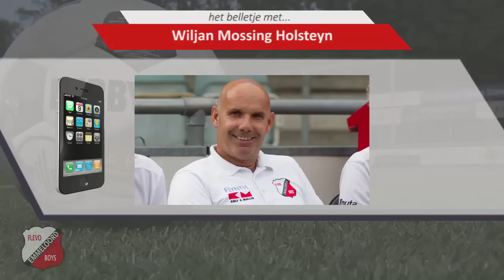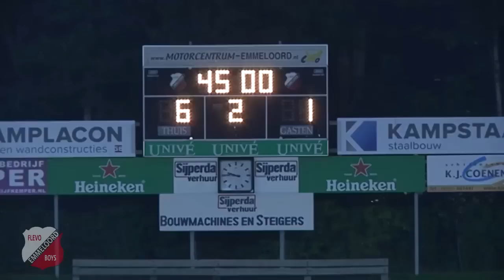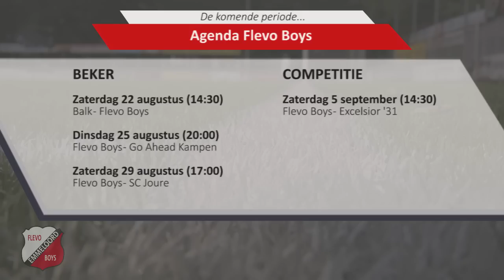Flevo Boys Nieuwsflits - Week 34 (2015)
Deze keer in de Flevo Boys Nieuwsflits: een terugblik op de oefencampagne van de selectie, de nieuwkomers aan het woord en een blik op de agenda.